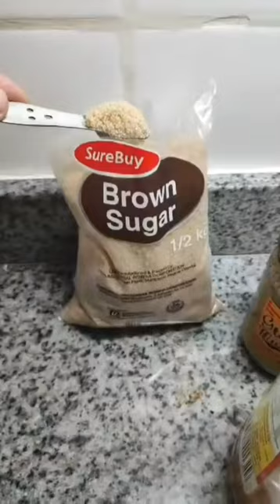Grilled Tenderloin with avocado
new recipe that includes avocado. I grilled the tenderloin. Then I sauteed the ingredients. Watch the video to see how I cooked it and the ingredients.